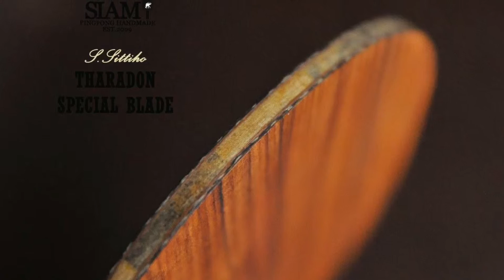Siam table tennis blade "Tharadon"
Tharadon limited edition blade Super ZX Carbon